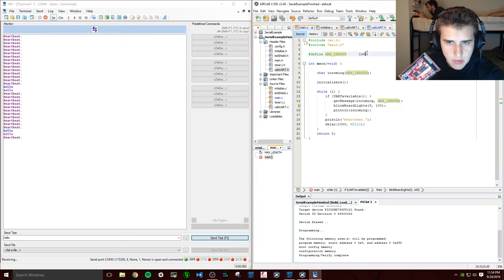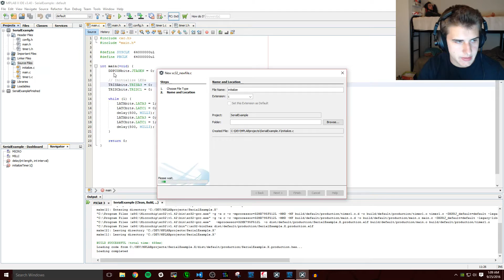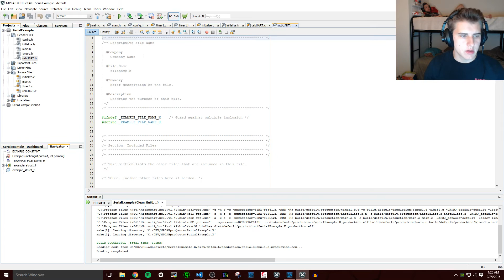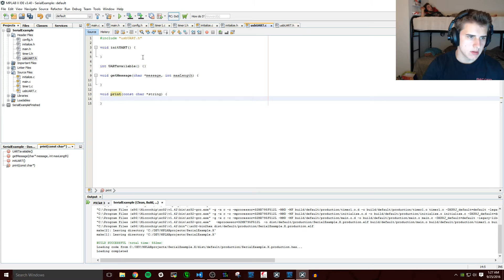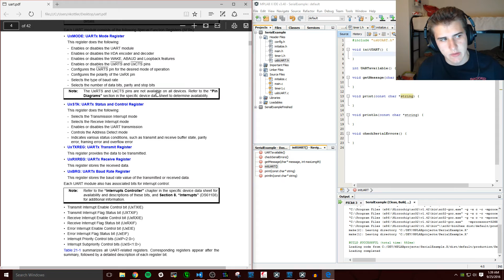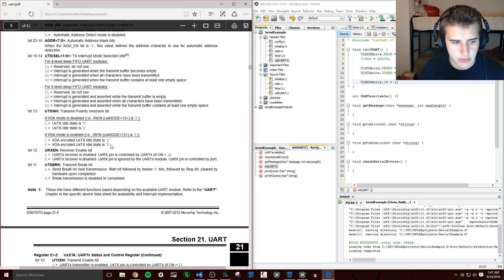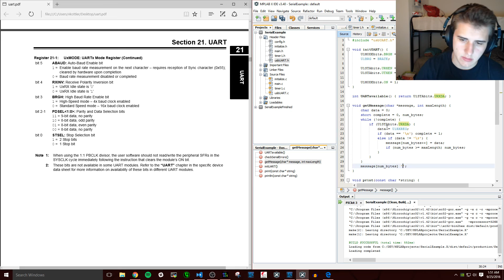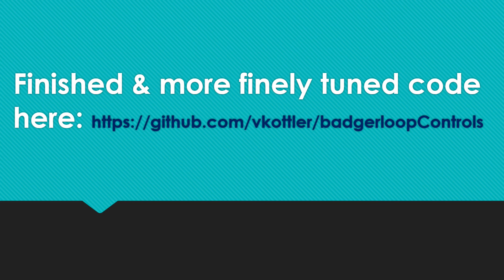Introducing the Max32 (Part 6)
Here we observe a few ways to structure C/MPLAB code and implement one of the peripheral hardware modules: UART.

Interfacing directly with your computer, and a console that can accept commands at that, is pretty useful!

As I mention in the video, feel free to post questions or point out any mistakes I make.